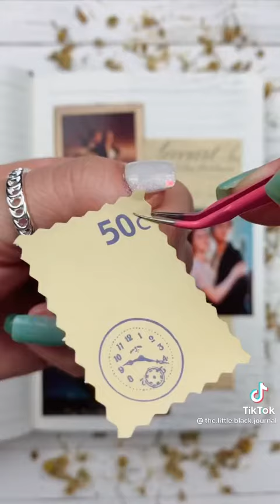TikTok Memorial Titanic